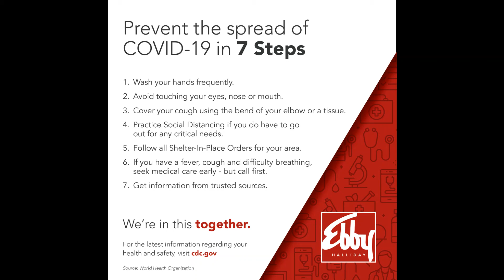1721 Shumard Oak Lane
BEAUTIFUL executive home in the desirable Hackberry Creek Estates. Perfect open flow for entertaining and gatherings! Rich taupe’s and creams bring a neutral palette along with abundant natural light. A gourmet cook's kitchen with granite, recent backsplash, and stainless steel appliances along with a built-in wine refrigerator which openly flows to the family room. Huge Master Suite with sitting area and built-ins. Grand entry with a sweeping staircase, hardwood floors, and a gleaming chandelier will welcome all guests. Features 4 generously sized bedrooms, 3 living areas, and 3 full and one-half baths. Tons of storage and living space! Great curb appeal with inviting walk-up. Nice-sized backyard with an iron fence. Well maintained and gorgeous! A GEM!